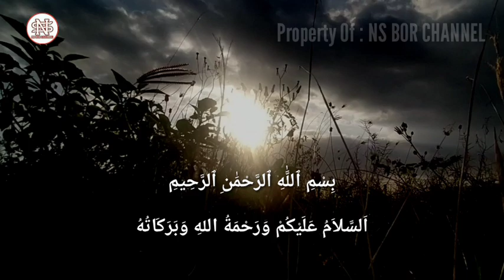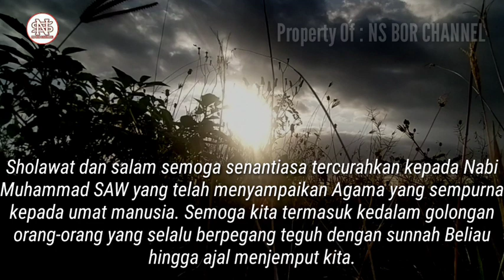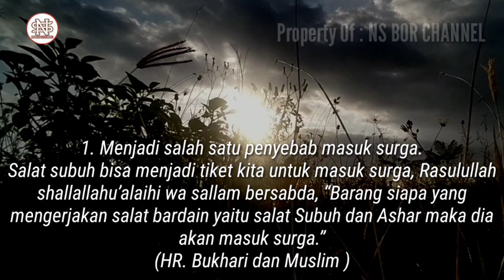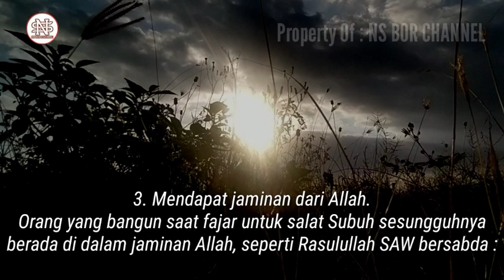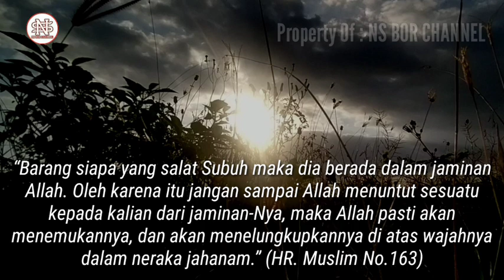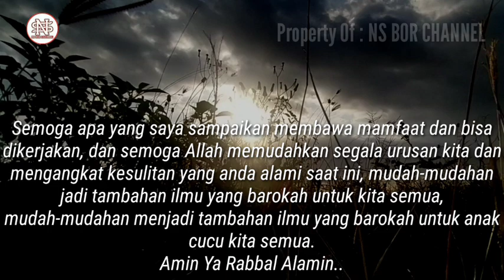INILAH 5 Keutamaan Dahsyat Sholat Subuh, Jangan Sampai Di Tinggalkan, Simak Baik-Baik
Jazakumullah..

Di Channel ini juga membahas doa - doa lainnya seperti :
amalan dzikir
dzikirpenarik rezeki
doamustajab
doa penarik rezeki
doa mujarab
rezeki berlimpah
rezeki mengalir deras
doa terkabul
dzikir pagi
amalkan sholawat
Amalan Rezeki
Nasib Berubah
amalan
Drajat rezeki
doa
Sholawat
Sholawat nabi
Amalankan Segera
Rezeki Melimpah